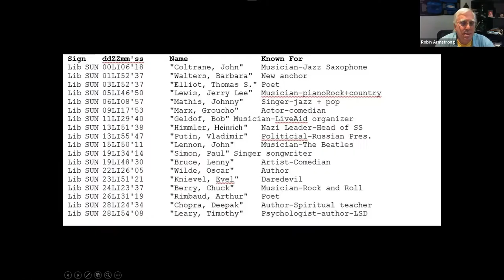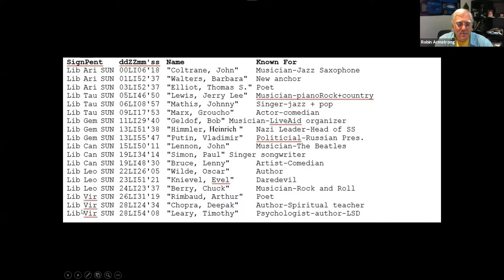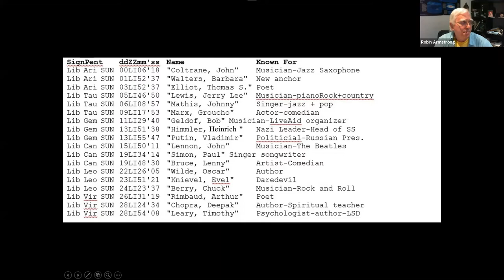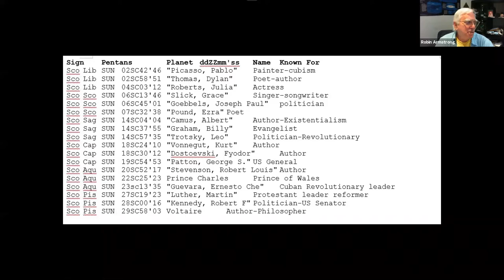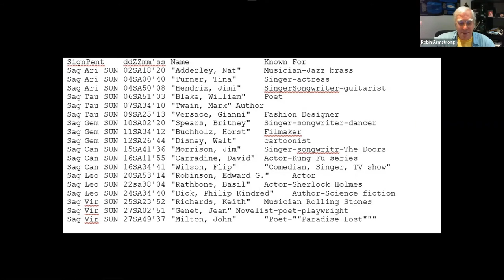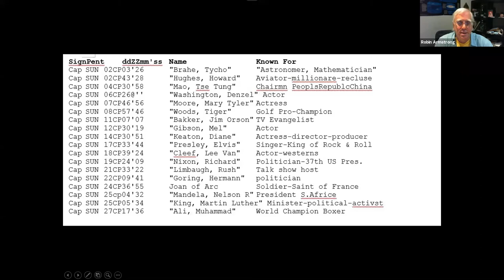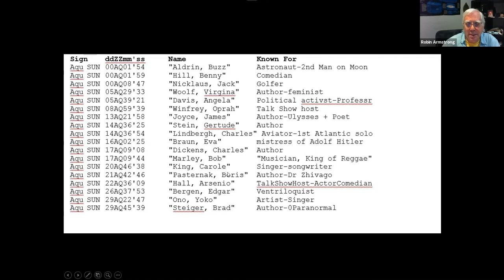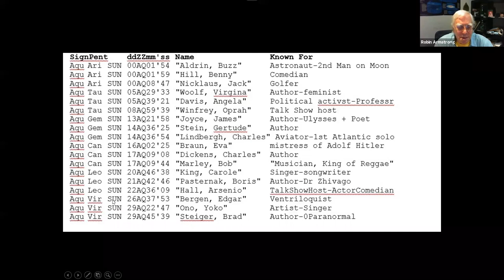Pentans Part 4of11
Five degree divisions of the Zodiac.